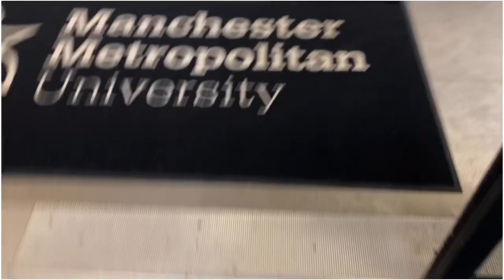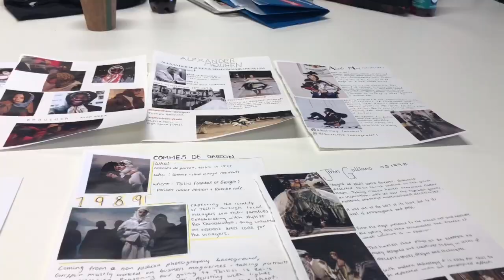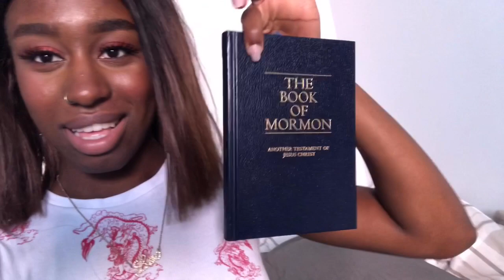DAY IN THE LIFE OF A FASHION STUDENT l 03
Day in the a life of a fashion university student - I study Fashion art direction at MMU. Hope you guys enjoyed the vlog and are prepared for the freshers vlog coming later this week. Turn post notifications on to be notified for when I upload!

The road to 1k is so close guys, so help a girl out and share my channel with friends!